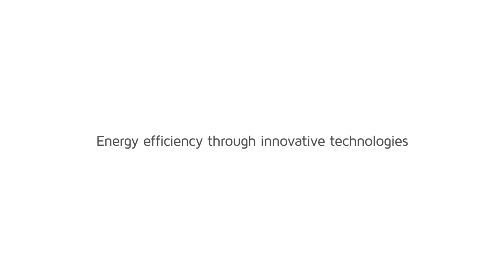Valmet – interviewing SAICA Paper’s Fernando Carroquino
Fernando Carroquino, Industrial Director of SAICA Paper, shares his thoughts about the challenges containerboard makers are facing from energy efficiency, lightweighting and sustainability points of view. The company’s latest containerboard line, PM 11, is one of the most sustainable lines of its type in the world, fitted with the very latest technology and supplied by Valmet.